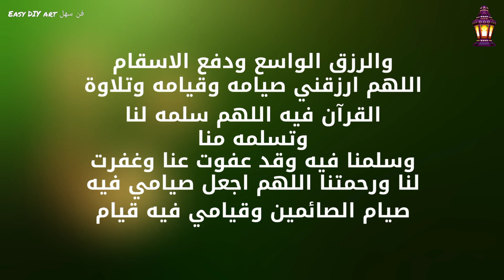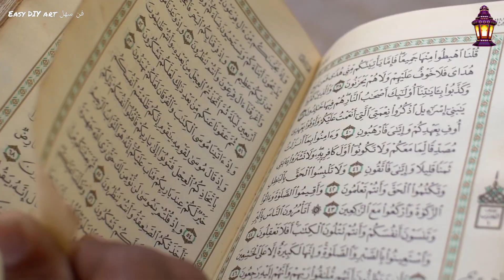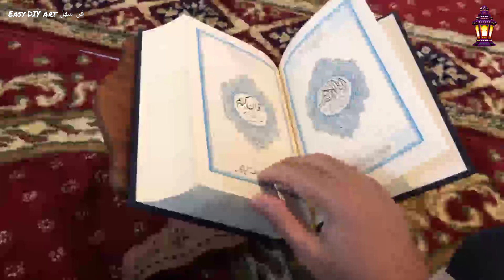تهنئة🌙دعاء شهر رمضان المبارك مصاحب بأنشودة "يالله الكون".اللهم ابعد عنا البلاء و الوباء 🤲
Preghiera ramadan
ramadan Moubark
ramazan Moubark
دعاء لشهر رمضان المبارك.
اناشيد استقبال رمضان
دعاء رمضان يا اله الكون رمضان مبارك وصيام مقبول ان شاء الله.

انشودة يا اله الكون هي انشودة عراقية رمضانية ادتها فرقة الانشاد العراقية في مطلع الثمانينات من القرن الماضي. هذه الانشودة كانت ولازالت تعرض على القنوات العراقية بعد مدفع الافطار واذان المغرب في شهر رمضان المبارك. رمضان كريم وصوم مقبول.

دعاء على شكل انشودة
تهنئة_رمضان٢٠٢٠